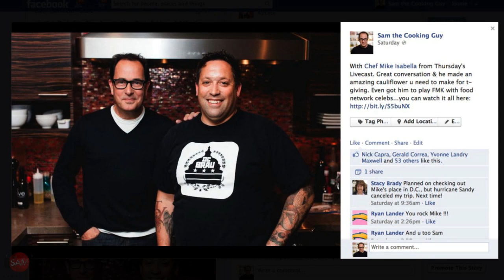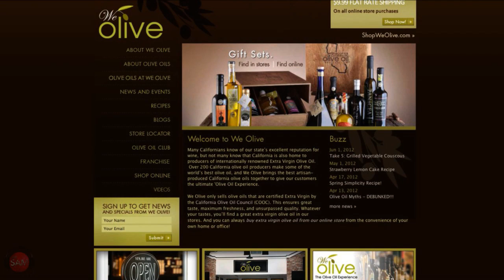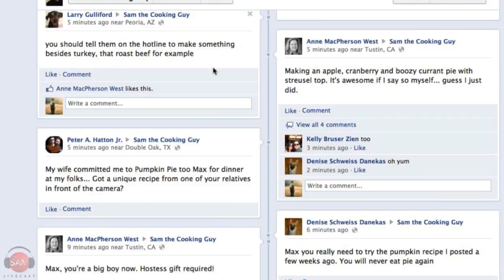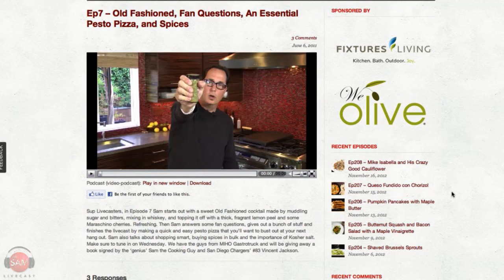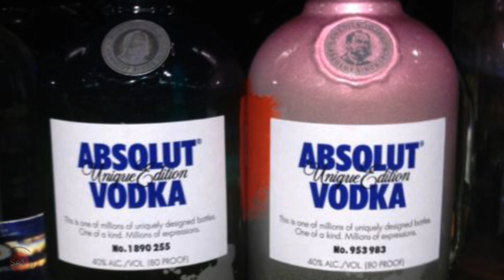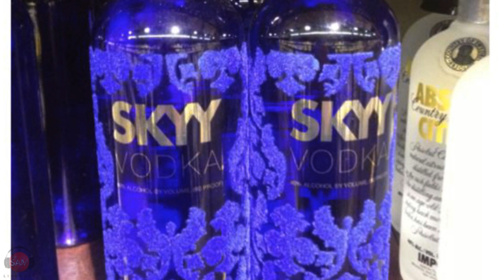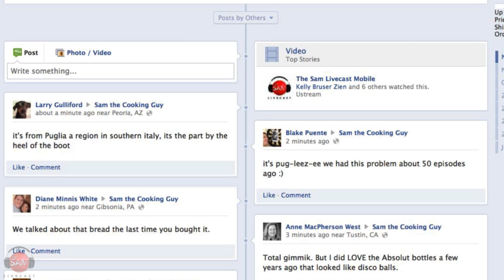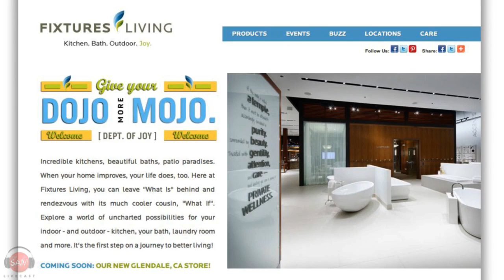The Best The Crab Dip Recipe | SAM THE COOKING GUY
Looking for more appetizer ideas for your next Thanksgiving get together? We got just the recipe for you.